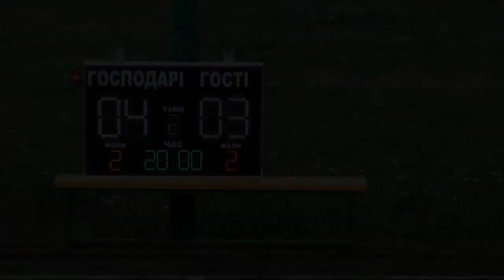HELEN MARLEN UNITED - EUROBIS 4:3 (Обзор) SFCK Street Football Challenge Kiev